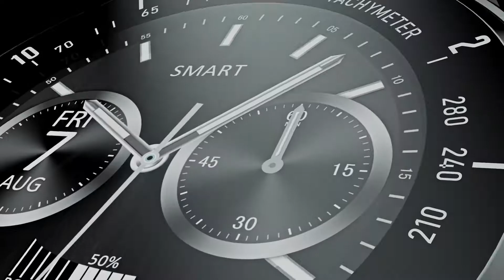How to buy Da Fit Smart Watch Wholesale from China？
This video helps you to buy smartwatch wholesale from China